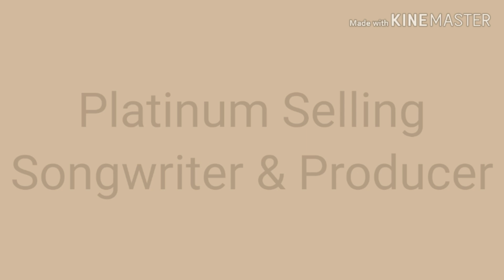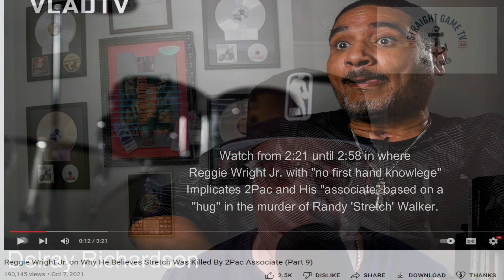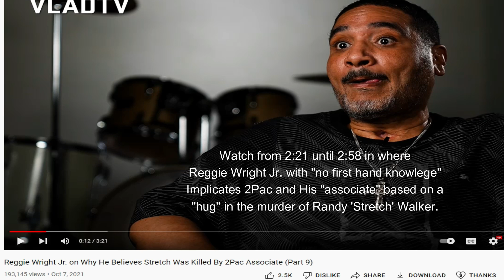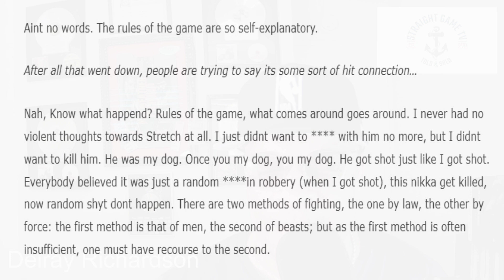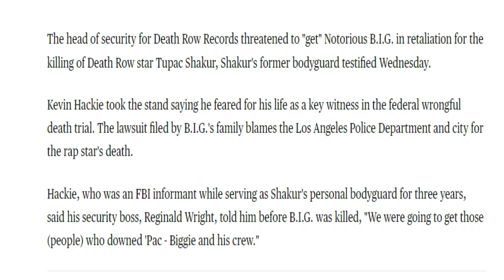He Even Implicated 2Pac as a Co-Conspirator in The Death of Fellow Rapper After 2Pac's Demise.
Straight Game Theme Song - Moving Your Body - Album - The Bigger Picture - Artist - Delray Richardson